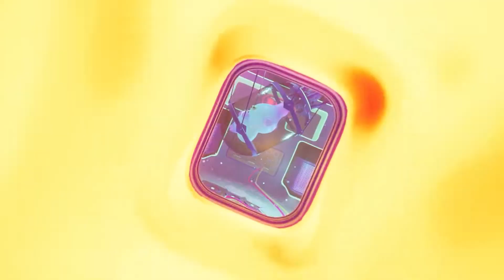Flippin Misfits [PC] Announcement Trailer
Flippin Misfits is a 2-4 player party brawler game set around a spaceship at the edge of the universe.

Flippin Misfits is coming to PC (Steam) in September 2022.